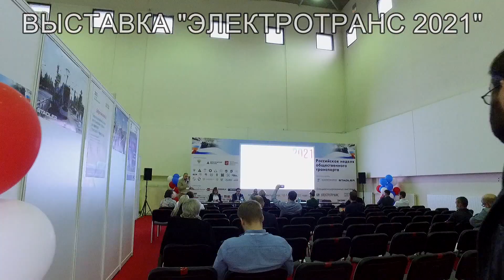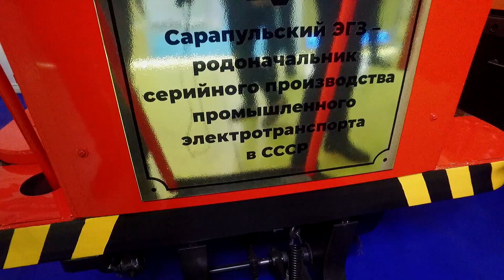Самый надёжный экспонат проверенный временем выставка ЭлектроТранс 2021 Москва электротележка СЭГЗ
КлассическийПодход/ClassicApproach Сарапульский электрогенераторный завод
АО «Сарапульский электрогенераторный завод» относится к электротехнической отрасли промышленности, продуктовая специализация – авиационное электрооборудование.

Основная продукция завода – бортовые системы генерирования электропитания, управления и защиты электрических сетей, бортовая светотехника для гражданской авиации.

Предприятие обладает значительным производственным потенциалом: более 8.5 тысяч единиц оборудования располагается на производственных площадях около 100 тыс. кв. м.

На сегодняшний день коллектив предприятия насчитывает 4 313 сотрудников.